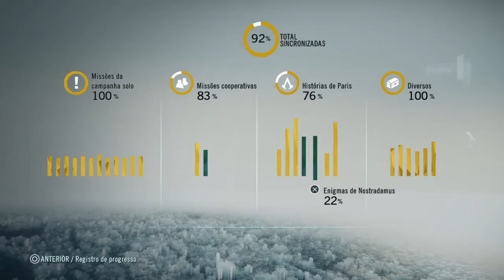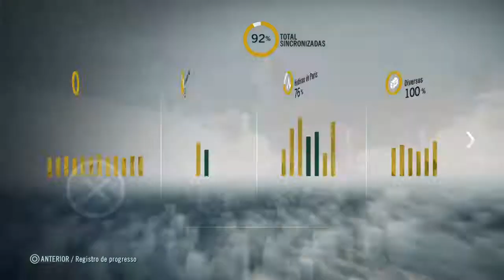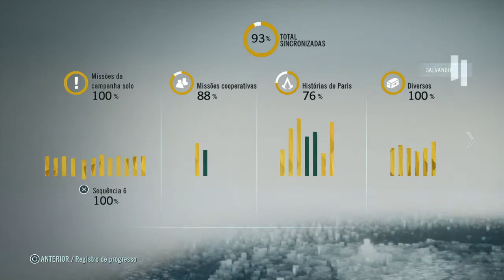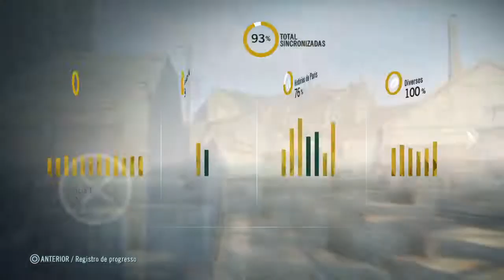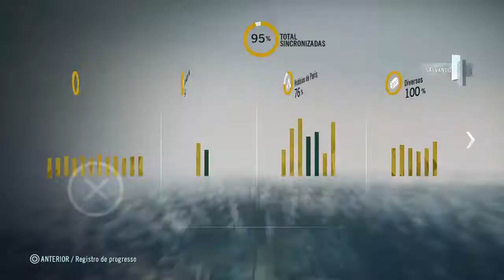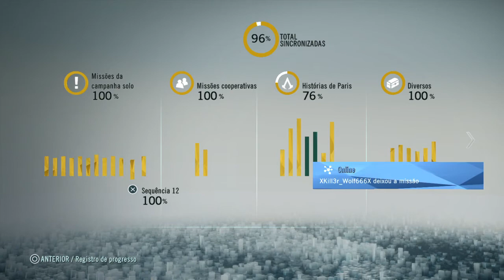Assassin's Creed Unity: troféu de Cooperativo (Ao Fim E Além) #21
conseguimos o troféu de Cooperativo falta só mais um